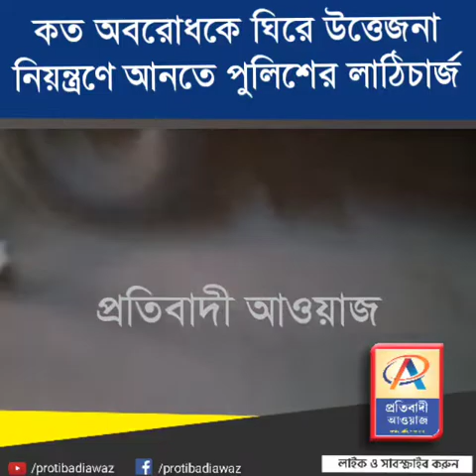পথ অবরোধকে ঘিরে উত্তেজনা আরামবাগের গৌরহাটি মোড় এলাকা। অতিরিক্ত গতিতে গাড়ি চলার অভিযোগ তুলে লরি আটকে